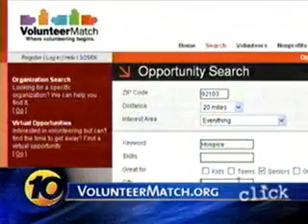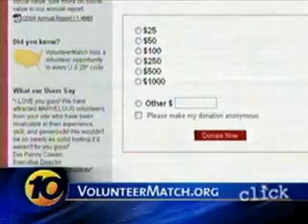KGTV - 10 News Morning Edition (ABC)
VolunteerMatch.org